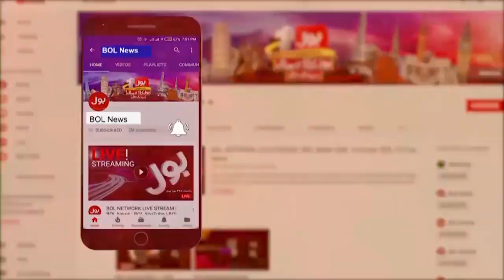PM Shehbaz Sharif & Iranian President Raisi Address at Pak-Iran Border | BOL News